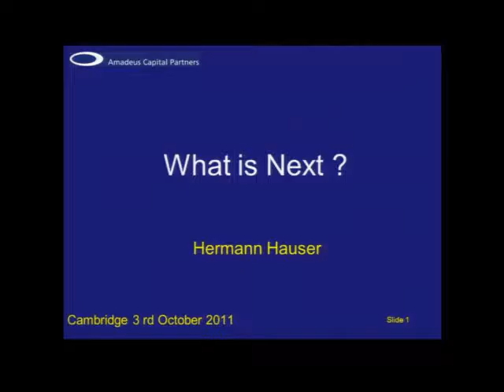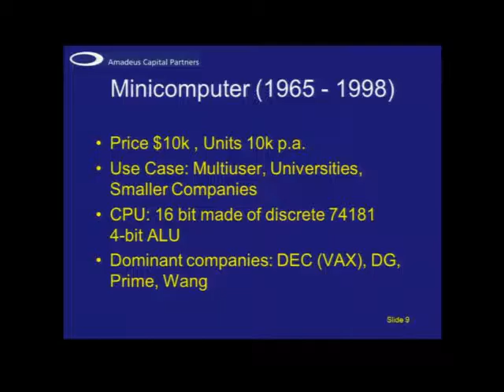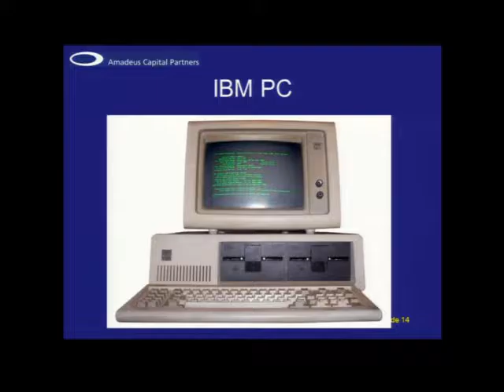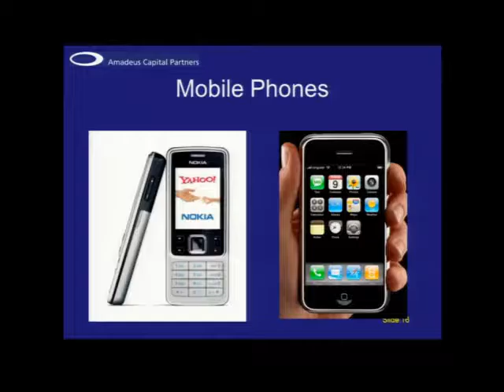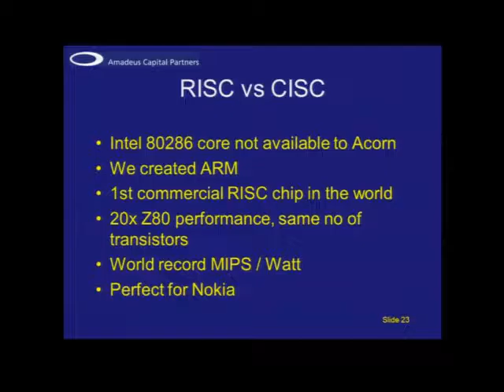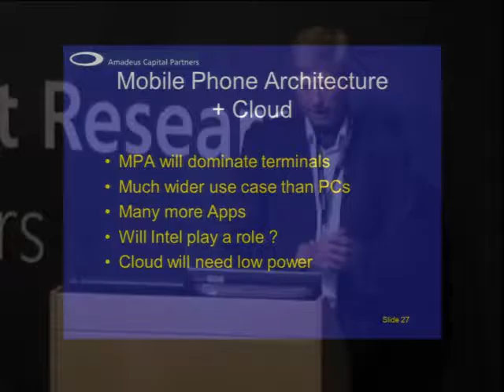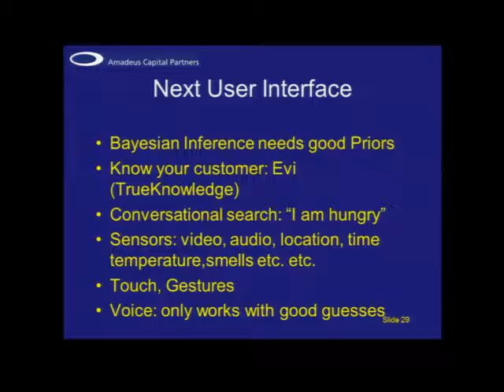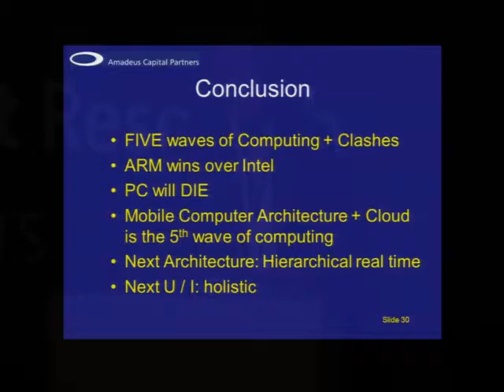Andrew Herbert Career Celebration Workshop- WhatΓÇÖs Next?